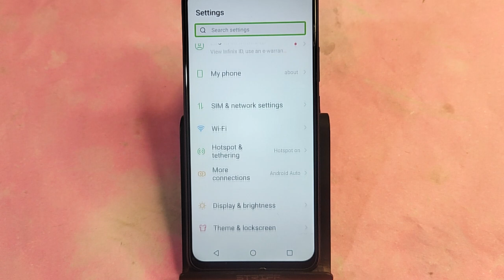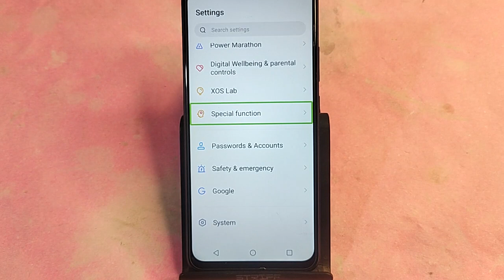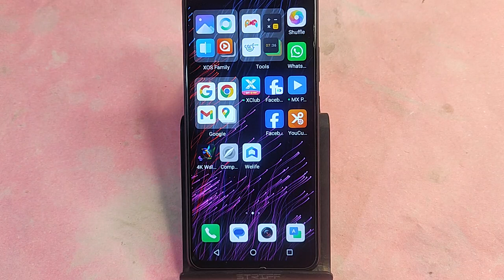itel S24 me Talkback kaise hataya, how to Off Talkback